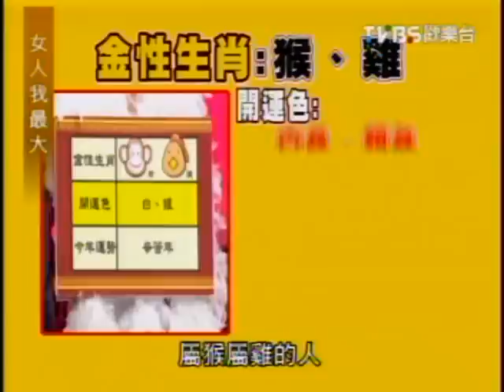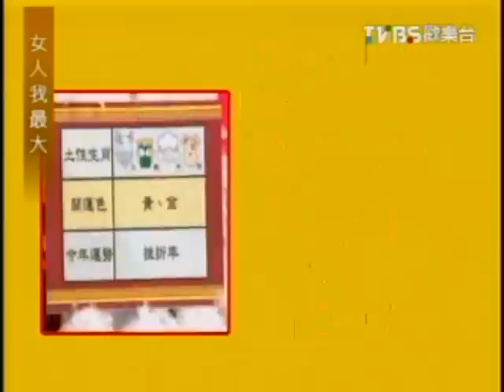女人我最大：虎年開運內衣穿搭秘技(5/5) 20100127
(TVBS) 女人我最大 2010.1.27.